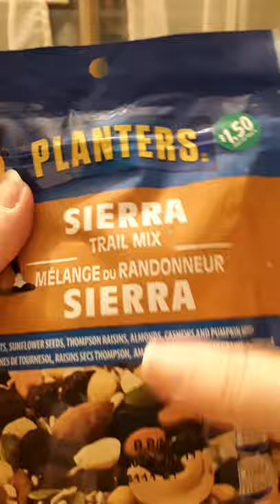ASMR. Crisp Crinkle Sound. Trail Mix From Dollar Tree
Hello, and thank you for dropping by.  In this Short video I am making crinkle sounds (one of my favourite relaxing sounds) with this bag of Planters Sierra Mix, which I got from Dollar Tree.  As of righ now, I am enjoying its contents.  Yummmm!  Enjoy.